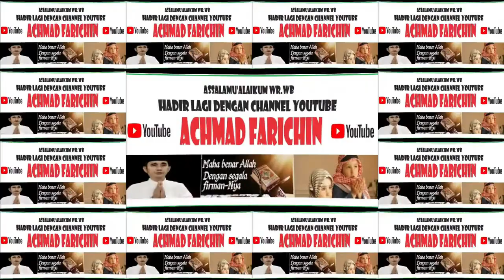Penyisihan Tilawah Remaja // MTQ Ke-52 Provinsi JAMBI di Surolangun Tahun 2023